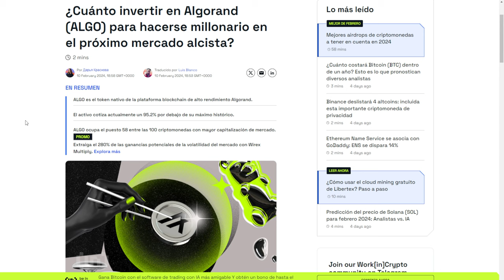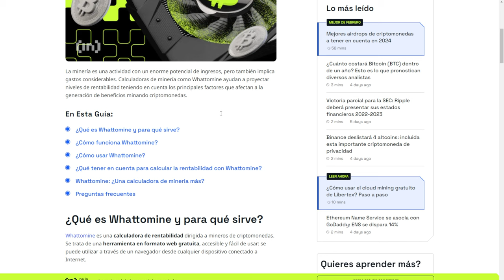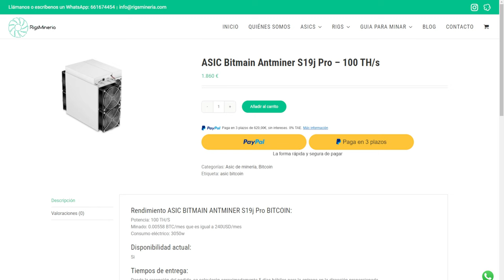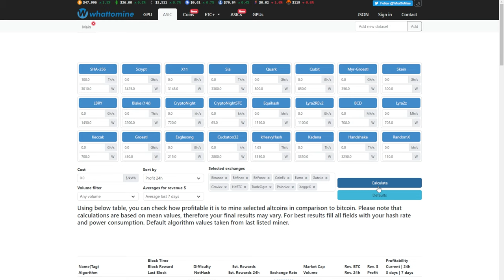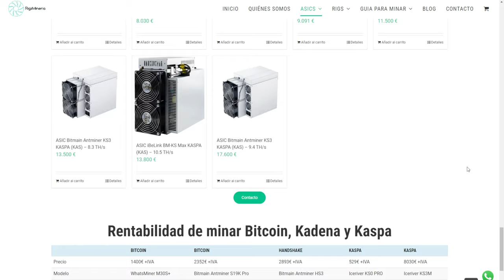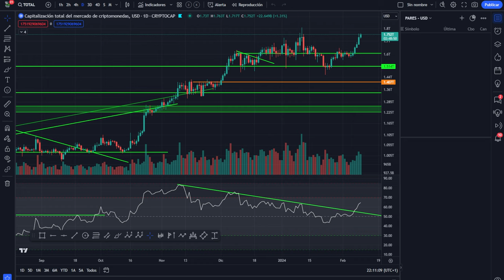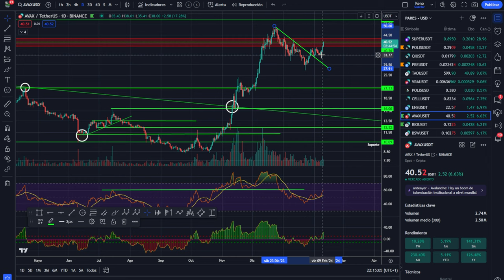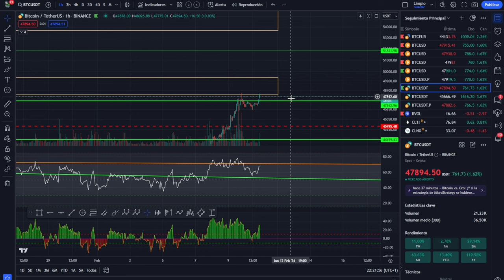💥 Bitcoin! Hacerte RICO Minando o MILLONARIO con Algorand ALGO💥